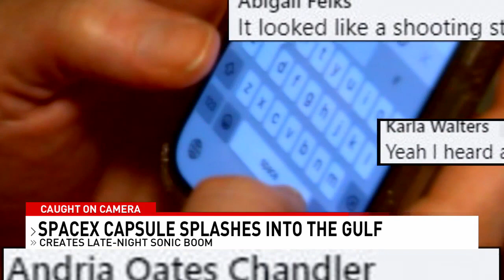Returning SpaceX capsule creates sonic boom - NBC 15 WPMI